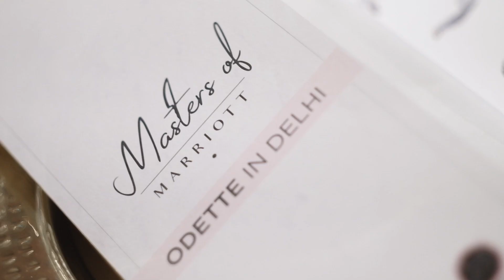MastersOfMarriott brings celebrated Chef Julien Royer, the Master of French cuisine to India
To celebrate the pursuit of consistent innovation and excellence, Masters of Marriott brought Chef Julien Royer to India in collaboration with All Things Nice. Chef Julien Royer, a French chef and the co-owner of Odette, 2-Michelin starred modern French restaurant located in Singapore, hosted an exclusive dinner at JW Marriott New Delhi Aerocity on 14th March 2019. This experience featured a five-course modern French meal prepared by Chef Julien, along with wines paired by sommelier Nikhil Agarwal, founder of All Things Nice. His restaurant, Odette , recently was listed in Asia's 50 Best Restaurants 2019.